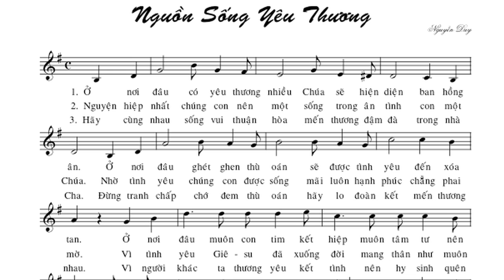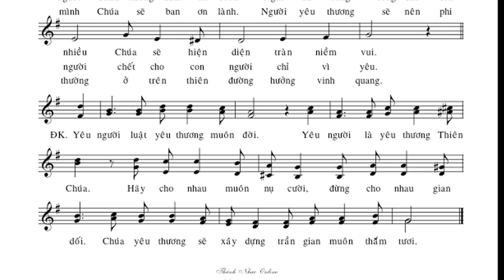Nguon song yeu thuong